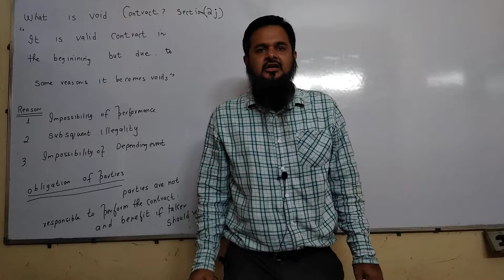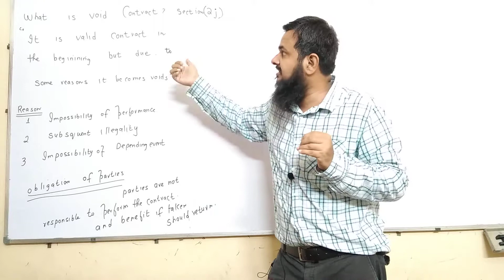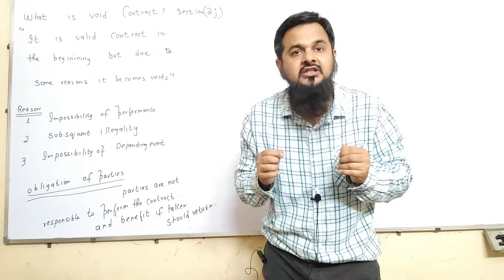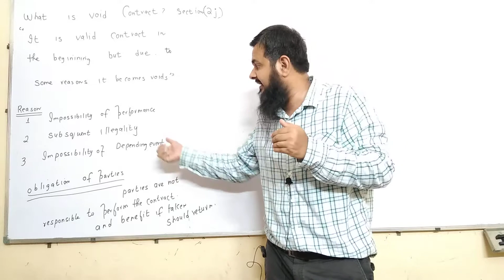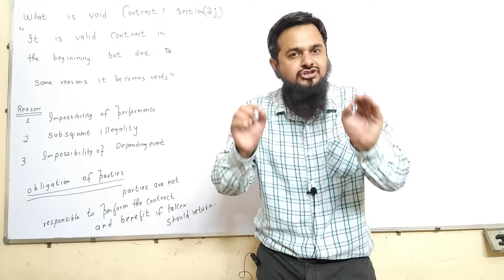what is void contract ?contract act 1872 explained in easy way in Hindi /urdu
hi kids aaj Mai apko what is void contract ke bare Mai btaonga in easy words with easy examples in Hindi /Urdu .bohat asaan tarikey se void contract ke bare Mai btaenge ok